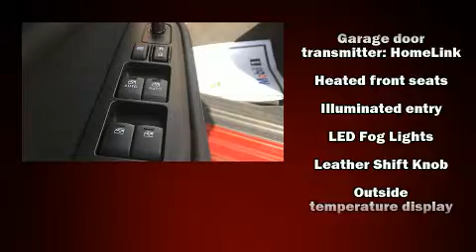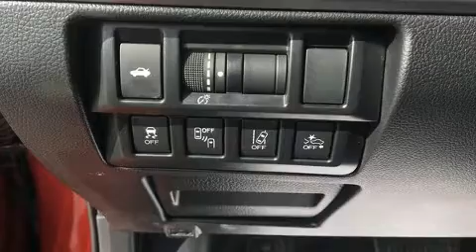2019 Subaru Legacy 2.5i Premium in Moorhead, MN 56560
Muscatell Subaru
2911 11th Street S

Treat yourself to a test drive in the 2019 Subaru Legacy. This 4 door, 5 passenger sedan just recently passed the 10,000 mile mark! Smooth gearshifts are achieved thanks to the 2.5 liter 4 cylinder engine, and for added security, dynamic Stability Control supplements the drivetrain. Subaru prioritized fit and finish as evidenced by: a trip computer, heated seats, telescoping steering wheel, heated door mirrors, power windows, cruise control, and air conditioning. Premium sound drives 6 speakers, providing you and your passengers a sensational audio experience. Subaru ensures the safety and security of its passengers with equipment such as: head curtain airbags, front side impact airbags, traction control, brake assist, a security system, an emergency communication system, and 4 wheel disc brakes with ABS. Sophisticated all wheel drive technology maintains a firm grip on the road. Our aim is to provide our customers with the best prices and service at all times. Stop by our dealership or give us a call for more information.